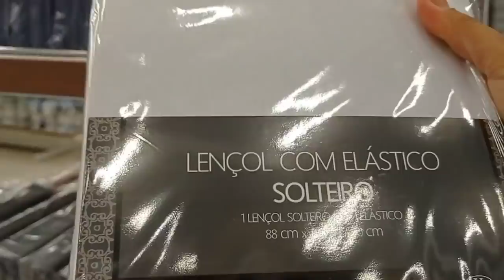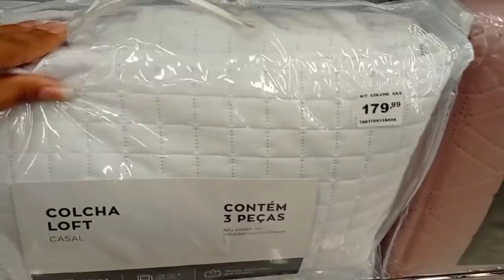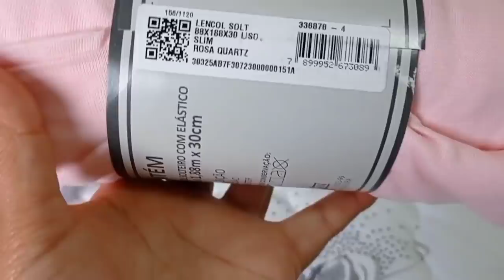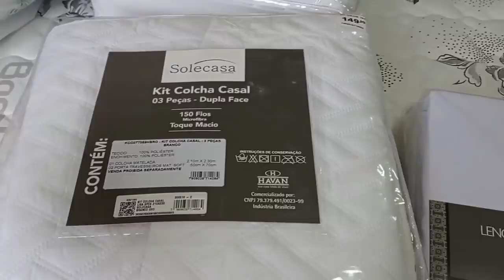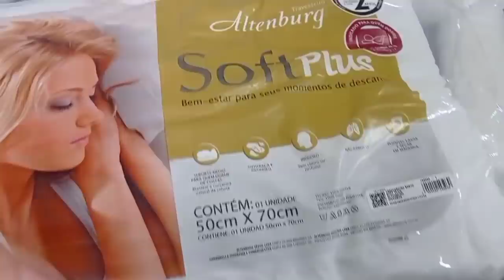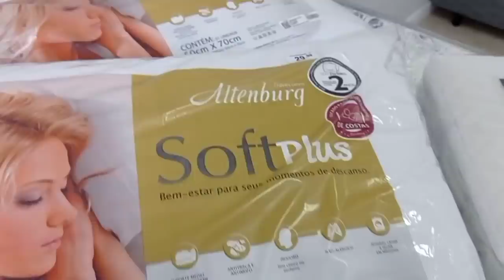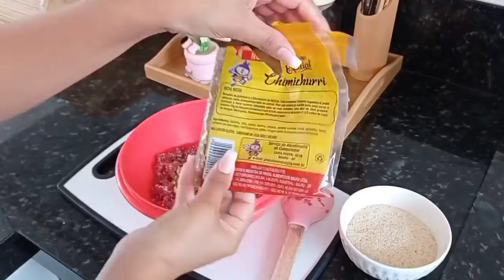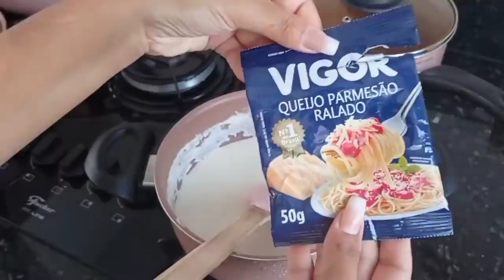DECORAMOS O QUARTO NOVO DAS MENINAS| FOMOS NA HAVAN COMPRAR AS ROUPAS DE CAMA| ALMOÇO DELICIOSO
MEU INSTAGRAM:

Oii meus amores ❤️ no vídeo de hoje mostro nós indo na Havan comprar as roupas de cama das meninas, decoramos o quarto com o enxoval novo 😍 fiz também um almoço delicioso e mostrei tudo pra vocês!